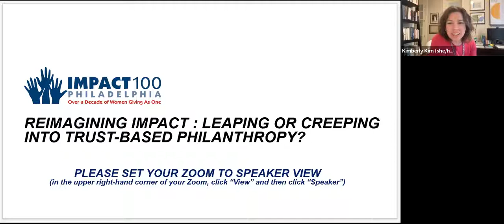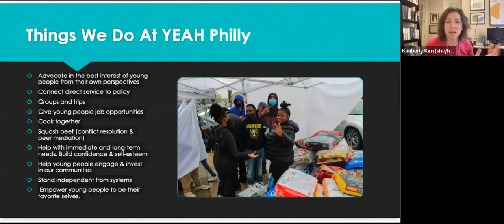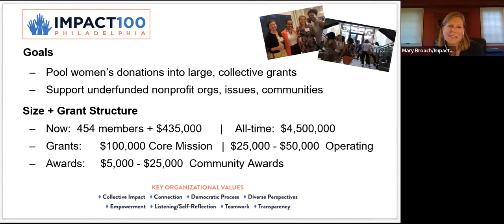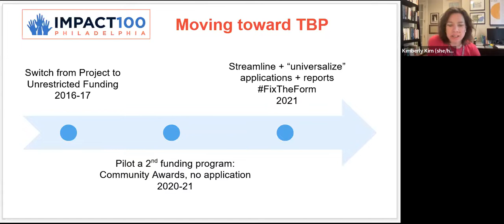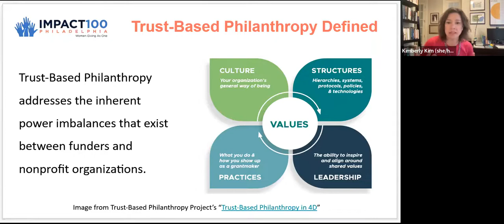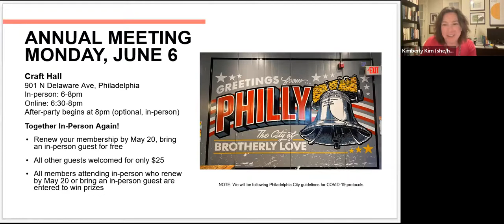Spring Education Program: Reimagining Impact: Leaping or creeping into Trust-Based Philanthropy?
This virtual panel held on April 28, 2022, featured Kendra Van de Water, co-founder YEAH Philly; Maria Kolby-Wolfe, President and CEO of Washington Women’s Foundation (WaWF); and Mary Broach, co-founder Impact100 Philadelphia; moderated by Kimberly Kirn, Impact100 Executive Director.